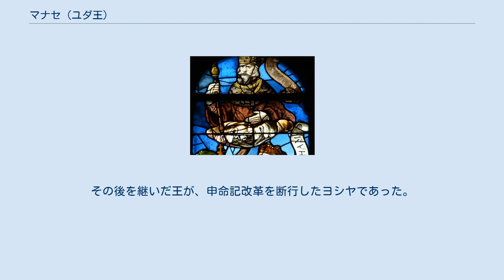マナセ (ユダ王)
マナセ（英語など：Manasseh 、ヘブライ語: מְנַשֶּׁה‎ mənaššeh、古代ギリシア語: Μανασσής ）は、ユダ王国の王（在位：紀元前687年 - 紀元前642年）。
父はヒゼキヤ。
 12歳で南王国ユダの第14代の王となり、55年間在位した（列王記下 21:1）。
彼の生涯は「列王記下」21章1-18節、「歴代誌下」33章1-20節に記されている。
「列王記」は彼を、バアル崇拝、アシタロテ崇拝を再興し、国民を苦しめる不敬虔で邪悪な王として描き、ユダ王国の滅亡の直接的な原因はマナセの罪であったとしている。
また、預言者イザヤはマナセによって、のこぎりで切り裂かれて殺害された。
 考古学的に見ても、マナセの政策はアッシリアとの朝貢関係が原則となっており、父ヒゼキヤが反アッシリア政策を採り独立を保とうとしたのとは対照的であった。
アッシリア側の碑文にも、マナセがエサルハドンに貢ぎ物を納めた者の1人として記録されている。
宗主国の神を崇めることは、当時のオリエントでの外交関係では事大のあかしとしてよく見られたことであり、マナセのバアルやアシタロテ信仰への傾倒と、ヒゼキアのユダヤ信仰への傾倒は、事大と自主という世俗的な外交姿勢と対応が見られる。
 「列王記」とは対照的に、「歴代誌」はマナセがバビロンに連行された際に改心した後、偶像や悪事を捨てて良い政治を行ったと記している。
後者の見方から旧約聖書外典の『マナセの祈り』が著された。
死後、息子アモンが王位を継いだが、在位2年ほどで暗殺された。
その後を継いだ王が、申命記改革を断行したヨシヤであった。